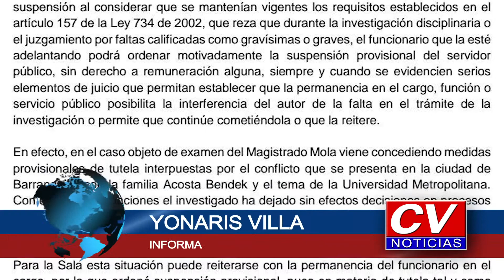El cártel de la Toga existe desde hace tiempo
Por el pólemico caso de la Universidad Metropolitana en Barranquilla, fue confirmada la suspensión del magistrado Jorge Eliécer Mola, por parte de la sala disciplinaria del consejo superior de la judicatura, al considerar que sus determinaciones como la entrega de medidas provisionales de tutelas y la suspensión de audiencias, dentro del proceso han afectado el mismo. El togado estará por fuera de sus funciones durante 3 meses.